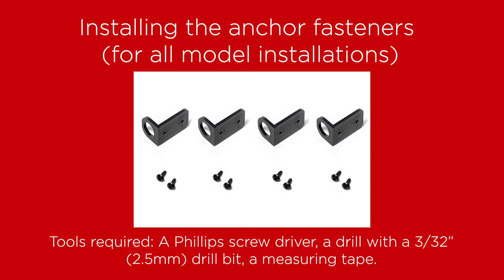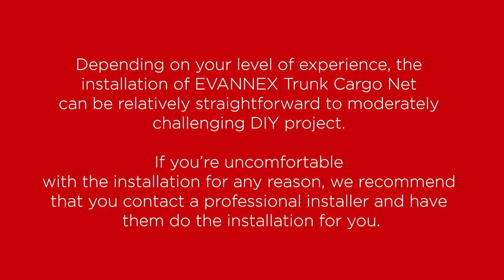Tesla Trunk Cargo Net (Envelope-Style) by EVANNEX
Please note, the time codes for each specific Tesla vehicle install - see below:

Tesla Model 3 - 1:18
Tesla Model Y- 1:48
Tesla Model X - 2:14
Tesla Model S - 2:38

How many times have you placed shopping bags, groceries, sporting goods, or camping gear in your trunk, taken a few turns as you drive and … you know the result—stuff sliding around the trunk space, rolling across the floor, and otherwise making a mess? Whether it’s a grocery bag or a soccer ball, a few small packages or a camping lantern, the EVANNEX envelope-style Trunk Cargo Net for Tesla Owners can hold them securely.

The EVANNEX Trunk Cargo Net is available for Tesla Model S, Model 3, Model X, and Model Y,  and has been designed to fit across the trunk space and provide an easy way to secure any small or moderately sized items you place in the trunk. The Trunk Cargo Net for Tesla Owners is easy to install and can be removed in seconds, allowing you full access to the trunk space for other needs. Available exclusively from EVANNEX.